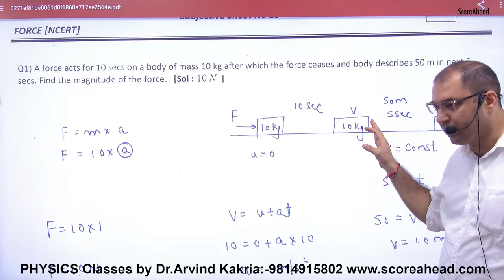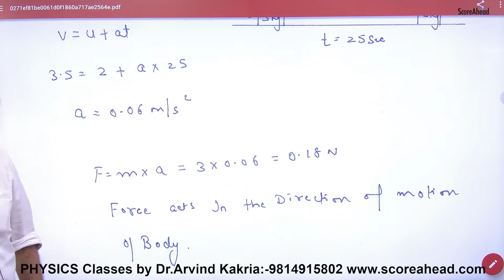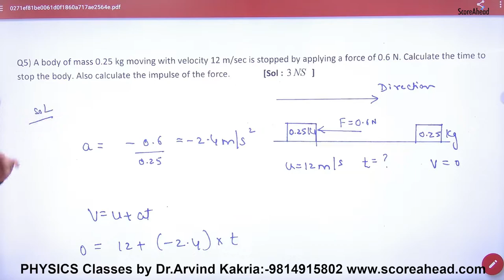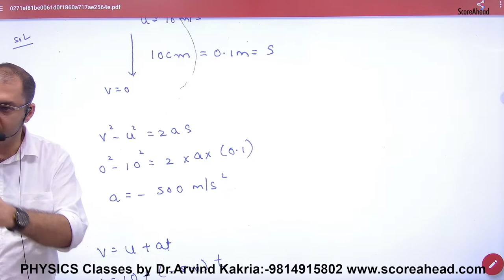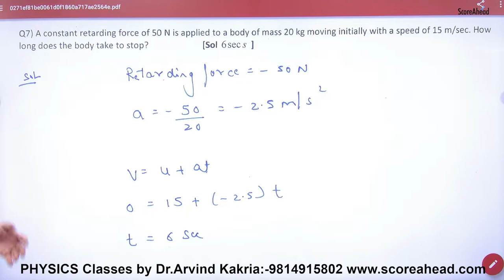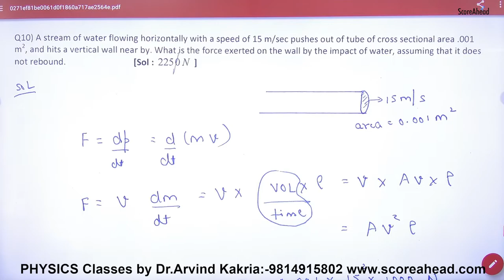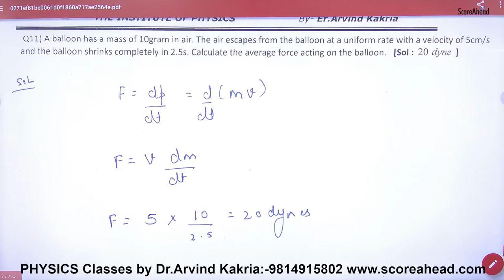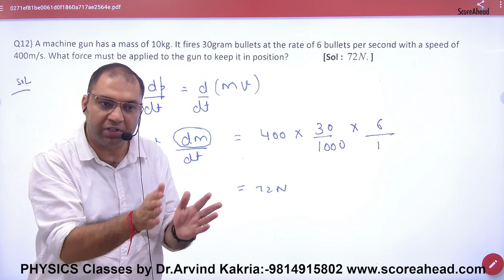72 Numerical on force